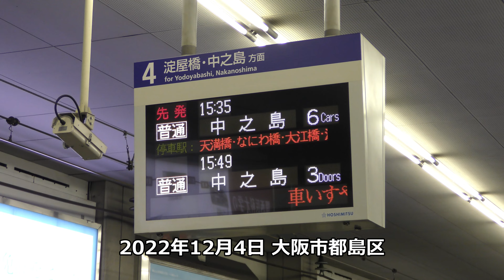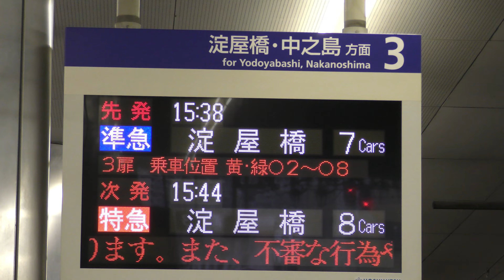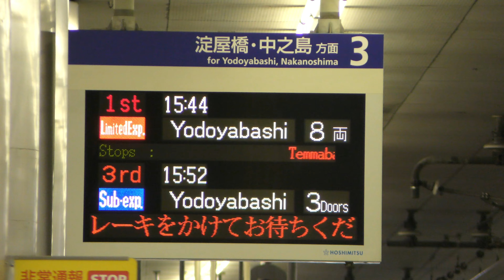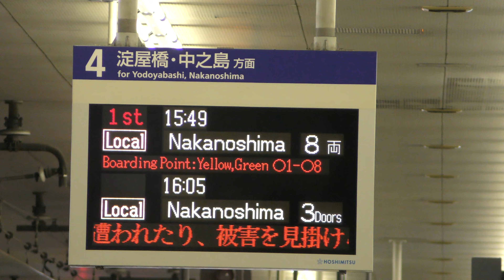【4K駅見学】京阪電車・京橋駅にて電車を見学～20221204-02～Japan Railway Keihan Kyobashi Station～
２０２２年１２月４日

今回は京阪電車・京橋駅から撮影しています。
複々線区間の駅で中之島線と本線の乗換駅でもあります。
京都方面にはホーム柵が設置されましたが淀屋橋方面にはないので撮影しやすかったですよ